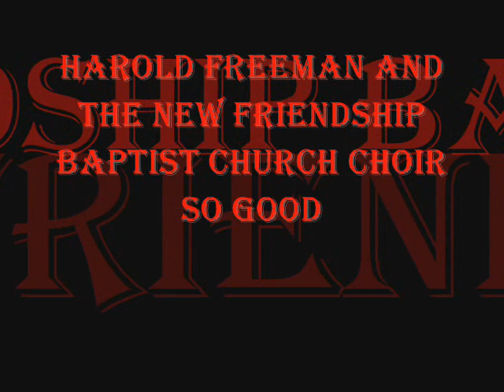*Audio* So Good: Harold Freeman & The New Friendship Baptist Church Choir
Harold Freeman and the New Friendship Baptist Church Choir, from the album "In My Father's House", Solo (Margarite DuBose) Released 1977.